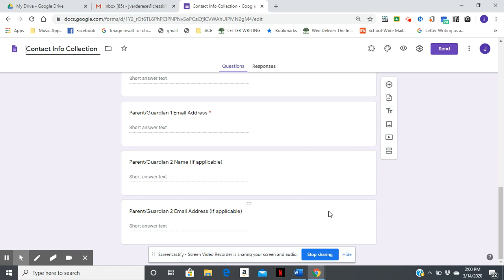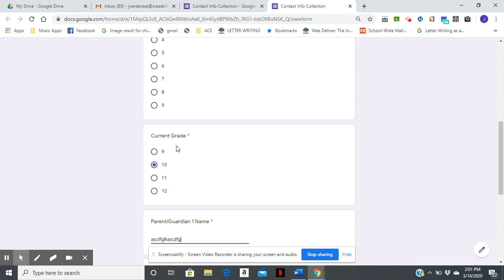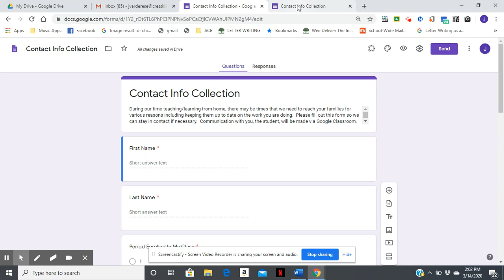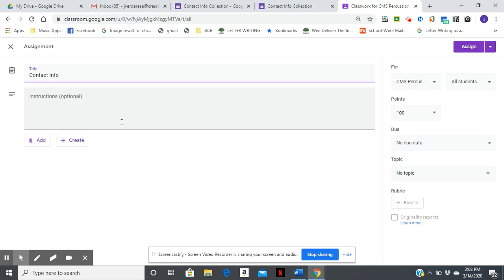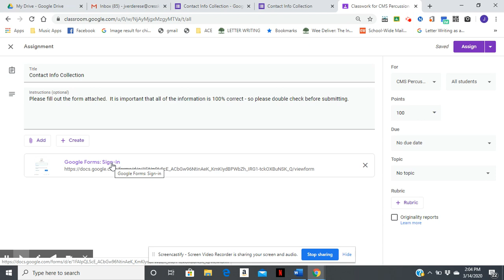How to copy a Google Form from someone else and send to students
Here's some info on how to copy someone's form and post as assignment to Google Classroom.

For a copy of this document, click this link and then "Copy doument"